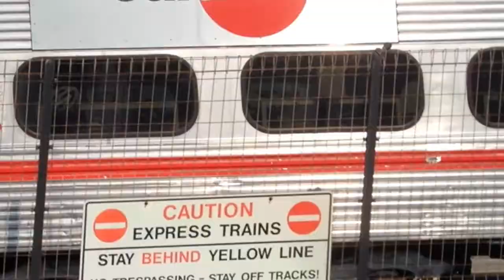Railfanning Bayshore on August 11, 2017 Part 2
This is the second part of the Bayshore series.

This video is basically a bunch of Caltrain at Bayshore Station